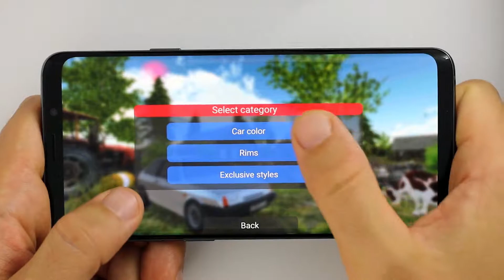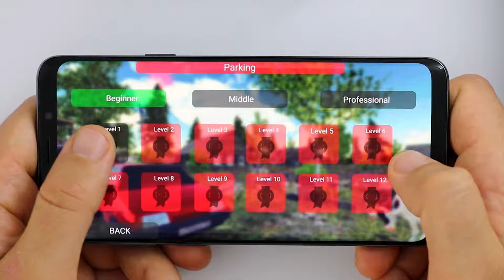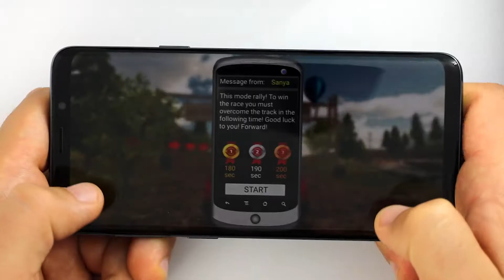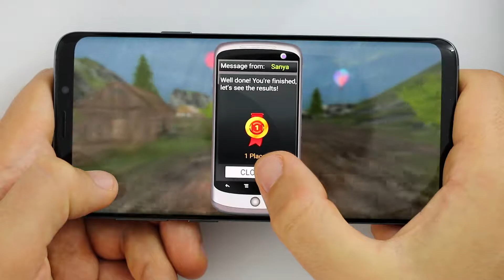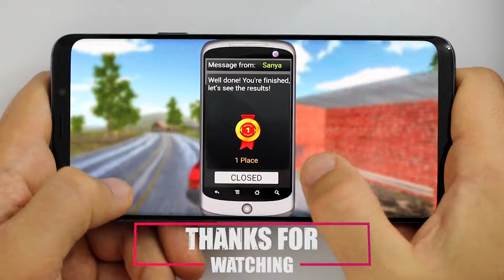Driving simulator VAZ 2108 - Russian Car Driver (first gameplay) Android/iOS 1080p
Play the most realistic driving simulator VAZ 2108! At your disposal is a huge Russian countryside and off-road, where you have to go from beginner to professional!

✅ Race with local racers, learn to Park, conquer off-road, drift or plunge into the intriguing events of the game in the story mode! The game will please you with a huge variety of modes!

✅ Enjoy modern graphics and effects! Also thanks to the advanced physics your car is deformed from blows and will feel differently on sand or asphalt!

✅ Advanced game settings allow you to fully customize the game for yourself! Whether you are a fan of arcade racing or realistic simulators! Also available is the ability to understate your car!

✅ Unique huge, lively and destructible world! Police, Animals and Traffic create a real feeling of a lively atmosphere!